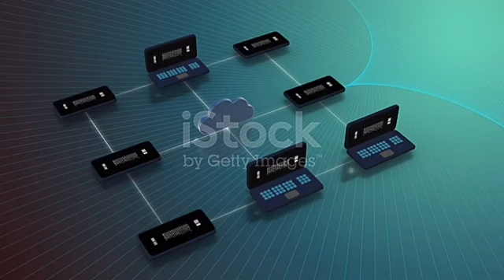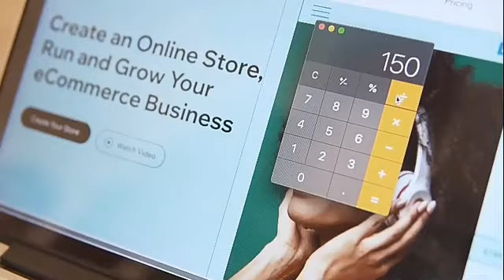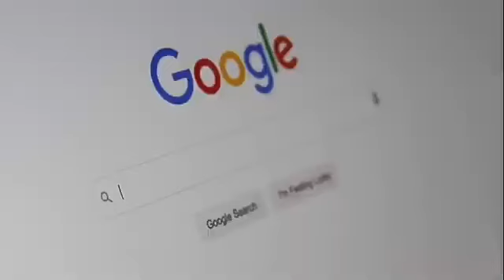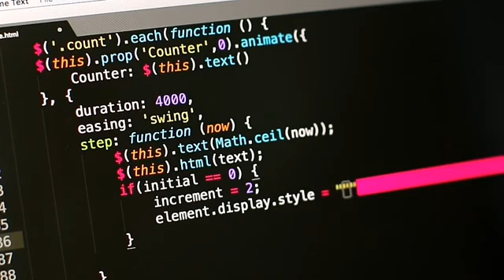ASP Web Hosting | How ASP Web Hosting Works | Online Earning in Pakistan | Mirza BirdsCare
ASP Web Hosting | How Does ASP Web Hosting Work | Online Earning in Pakistan | Mirza BirdsCare

Mirza BirdsCare